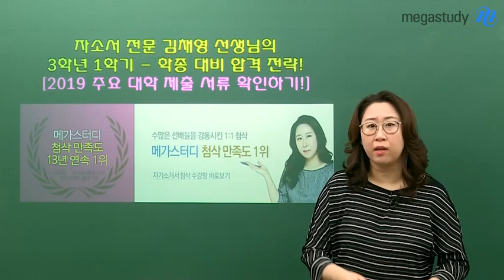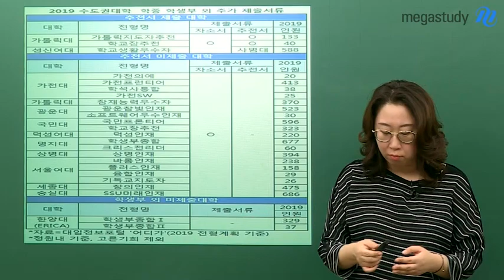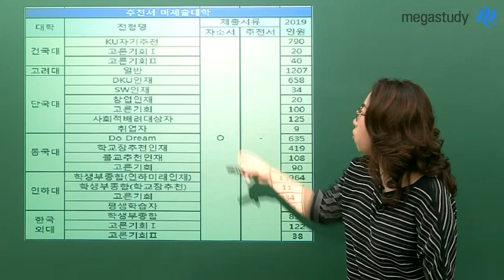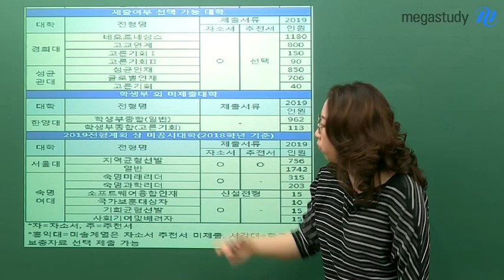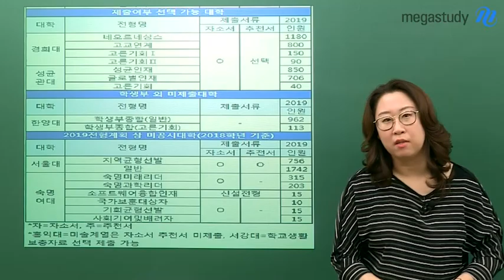[메가스터디] 자기소개서 김채영쌤 - 2019 주요 대학 제출 서류 확인하기!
자소서 전문 김채영 선생님의
3학년 1학기 - 학종 대비 합격 전략!
[2019 주요 대학 제출 서류 확인하기!]

올해에 들어서 어떤 부분을 더 생각해야 되고
1학기 동안 어떻게 자기소개서를 준비해야 할지
선생님께서 상세하게 알려드립니다^^

※ 하단 링크를 통해 선생님 해당 영상 메가캐스트 영상으로 오시면 첨부파일을 다운받으실 수 있습니다.

범접할 수 없는 명품 자조서 김채영 선생님이 궁금하다면?